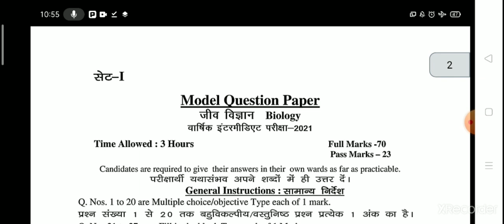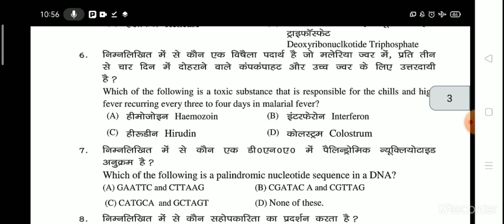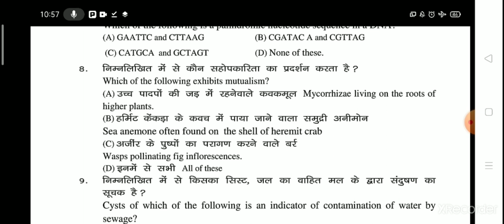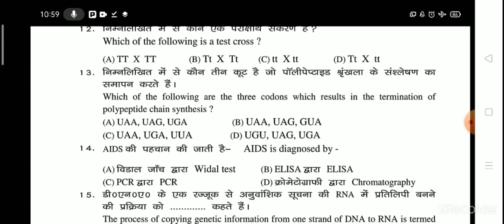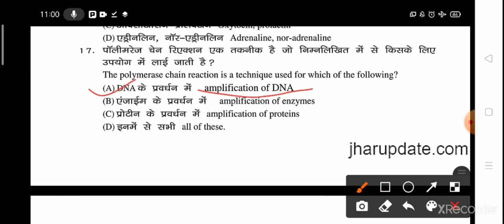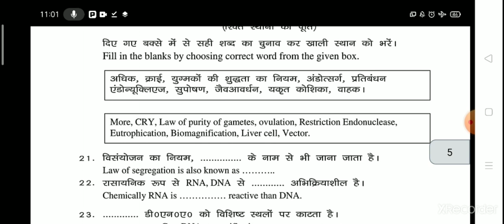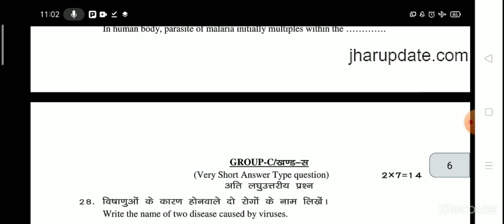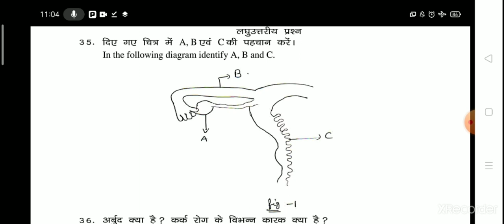JAC Class 12th Model Paper Solution ।। JAC Biology Complete Solution of Model Paper 2021